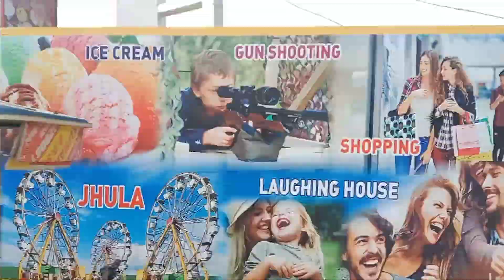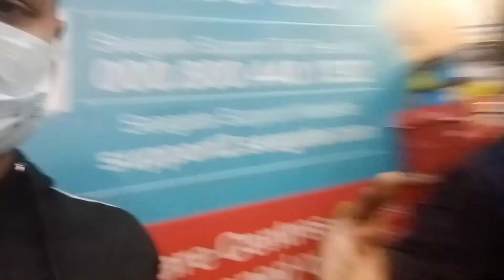My life Vlog / Saurabh Joshi vlog jasa to nahin but Achcha hai // Shorya vlogs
vlog video,
vlogs telugu,
vlogger nitin,
vlog malayalam,
blogger,
vlog channel,
vlog song,
vlog assamese,
vlog aaj for kal,
vlog aesthetic,
vlog app,
vlog afrin,
vlog american,
ag vlogs,
a vlogger,
ma vlogz,
a vlog with sreejith,
a vlog with ananya,
a vlog with kathu,
vlog boy,
vlog bengali,
vlog background music no copyright,
vlog bike,
vlog babang
vlogs telugu,
vlogs malayalam,
vlogs rahul,
vlogs video,
vlogs in kannada,
vlogs assamese,
vlogs american,
vlogs arishfa khan,
vlogs all,
vlogs assam,
vlogs and hauls,
vlogs and pets empire,
vlogs anshu bisht,
ag vlogs,
ag vlogs pappu birthday,
ag vlogs old,
ag vlogs tamil,
vlogs by sravs,
vlogs bike
sourav joshi new vlog please
new vlog video,
new vlog mr mrs narula,
new video gana,
new video bhojpuri,
new video song hindi,
new video album,

first vlog alibaug trip for 3 days rj vlogs,
first vlog experience,
first vlog eating street food and restaurant food with my family অনেক মজা করলাম bengli vlog,